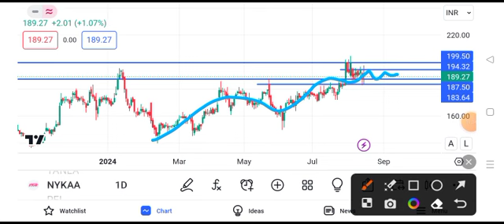nykaa share latest news || nykaa share latest news today